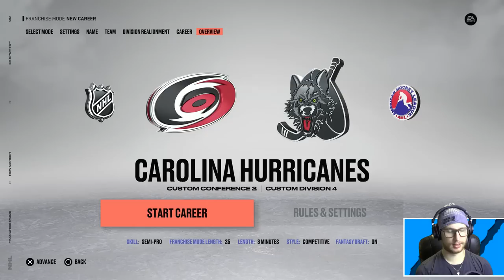MAX 125 MIL CAP DRAFT ON NHL 23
As we've used the custom league to do a minimum cap draft, it's time to go the opposite and see if we're able to reach that cap limit! 👍